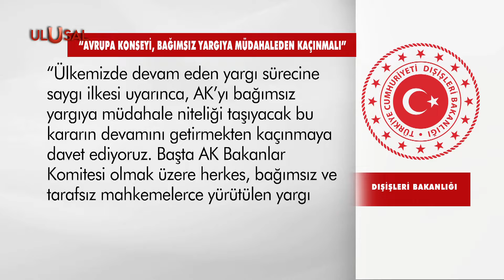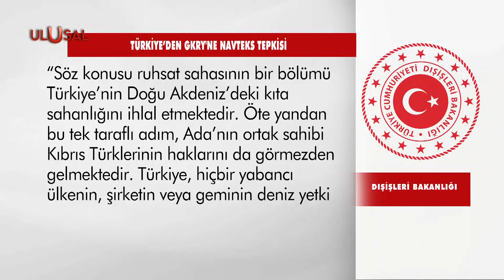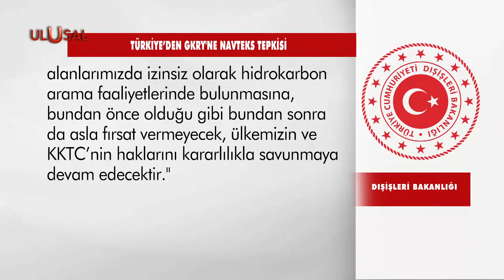Türkiye'den Avrupa Konseyi'ne 'Osman Kavala' tepkisi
Dışişleri Bakanlığı, Avrupa Konseyi'nin Osman Kavala kararı ile ilgili, "Avrupa Konseyi'ni bağımsız yargıya müdahale niteliği taşıyacak bu kararın devamını getirmekten kaçınmaya davet ediyoruz" açıklamasını yaptı.